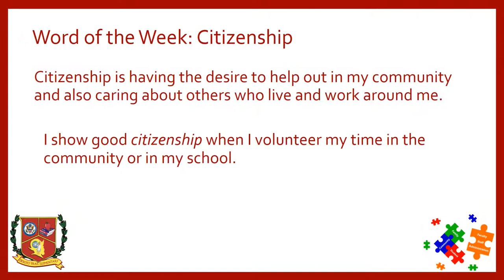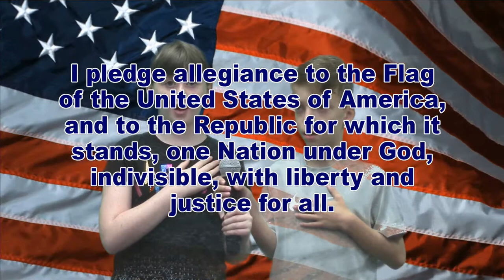WDTS News 08-29-17